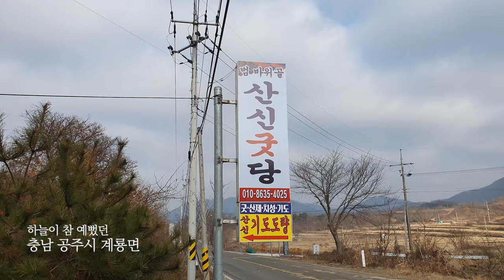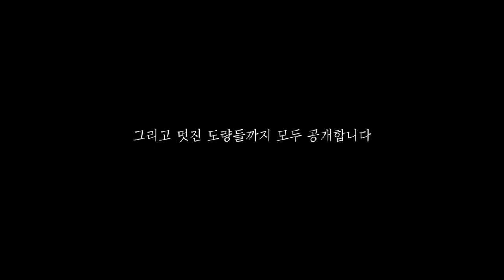2021년 신축년! 새해 복 많이 받으세요😍 | 무속인 기도 브이로그 1편!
무속 방송 '하늘 TV'를 함께 꾸려나가실 귀한 무당 선생님들을 모십니다

📌자격 요건
✔ 첫번째 신을 받은지 3년 안팎인 애동제자 선생님!
✔ 두번째 서울, 경기, 충청도권에 계시는 선생님!

🟡지원 방법
성함, 사진 1장, 지원하게 된 동기를 적어
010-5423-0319 또는 카톡 아이디 cjm0417로 보내주세요!

❌광고비, 홍보비 일절 받지 않습니다!❌
하늘 TV에서 모든 걸 지원해드립니다

무당 선생님들의 많은 지원 부탁 드립니다!